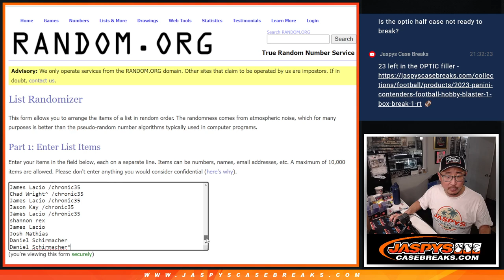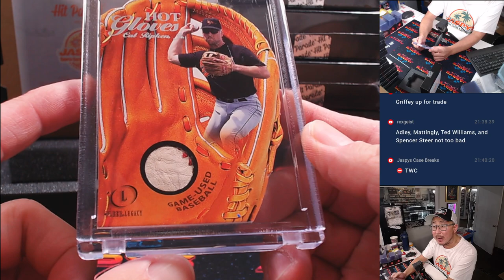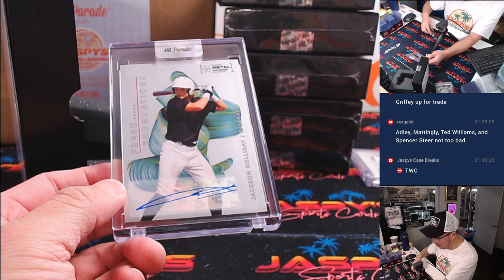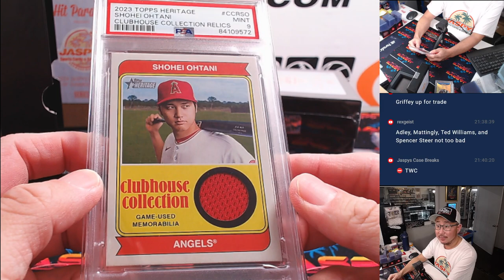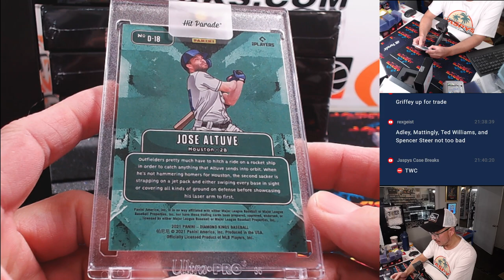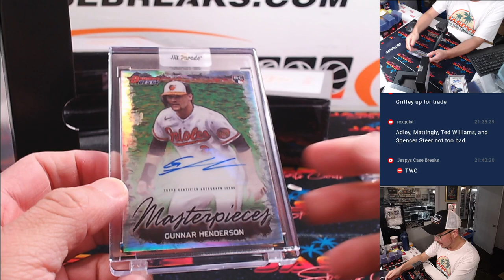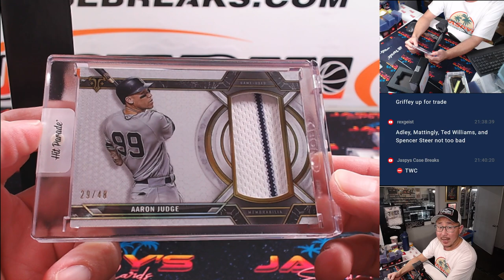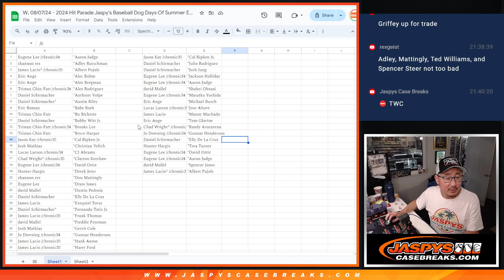W, 08/07/24 - 2024 Hit Parade Jaspy's Baseball Dog Days Of Summer Exclusive - Dual Case #9 *RP*